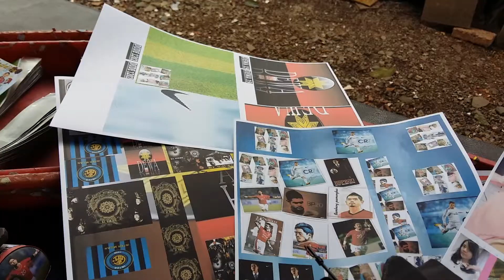Tutorial Vespa Kaleng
Kado Keren Unik.
Cikarang..

Miniatur vespa..
100%handMade

Bisa  request pke fto km.

Lokasi cikarang lemah abang.